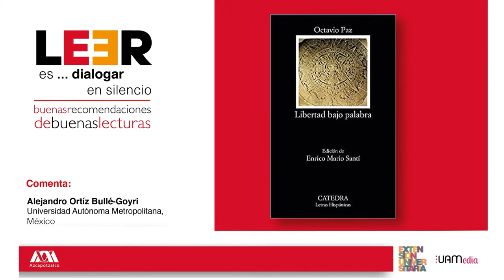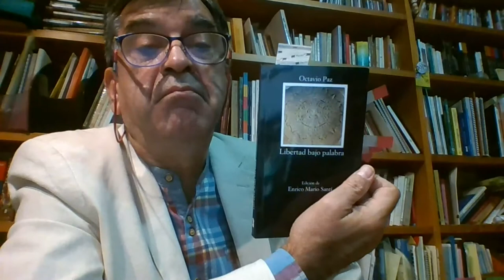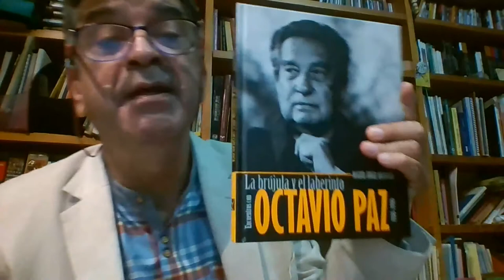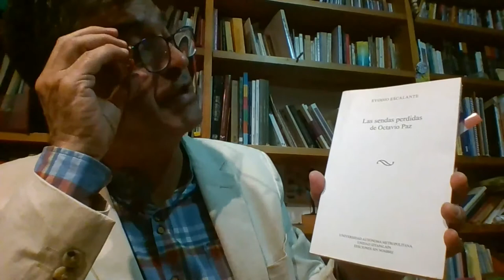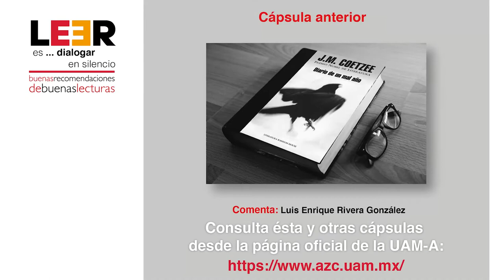LEER es... dialogar en silencio. Buenas recomendaciones de buenas lecturas. Parte 55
📕 Libertad bajo palabra. Octavio Paz
🗣 Comentada por: Alejandro Ortíz. UAM-A